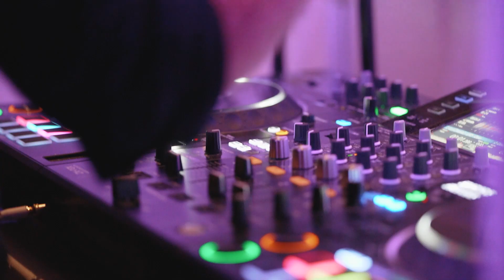Summer Wedding at Sunflower Hill Farms | St. Louis MO Videographer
I cannot believe how long it's been since I first met Ashley & Coleman! One of my fav's, Danielle Ambry Photography, contacted me about doing a proposal video for one of "the most amazing couple's EVER" and I knew from the passion and excitement in her voice that this was something that I NEEDED to make work with my schedule! Sure enough, their engagement/baby announcement session was pure ✨ MAGIC ✨and still one of my favorite sessions to date. Every single step of the way, it has been a joy to watch their love unfold in front of my camera. I'm just smitten with these two!! 🤍

Videography | These Forever Moments
Photography | Danielle Ambry Photography
Venue | Sunflower Hill Farm
Makeup | Hollywood The Mua
Wedding Dress | Here Comes the Bride
Men's Suits | Firstclass Suits
Florist | Roses & Mint Florals
DJ | Abell DJ Company
Caterer | Sugarfire Smoke House
Makeup Artist | Hollywood The Mua
Hair Stylist | Laura Hair Art
Planner | Claire Welton
Wedding Cake | McArthur's Bakery STL Cake Pops Debbie's Cookie Creations, LLC

Music License SyncID MB01HWAJJNEAMR5 & MB01BFOIQLHBRN3